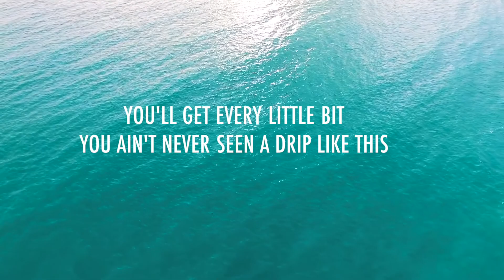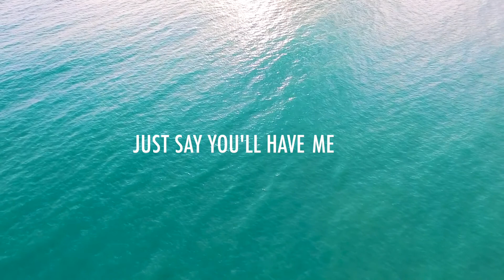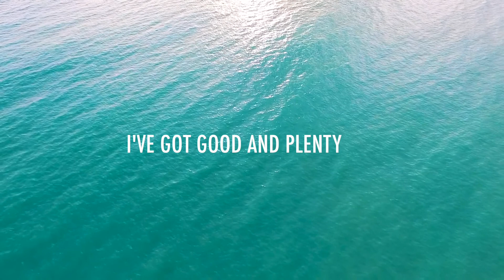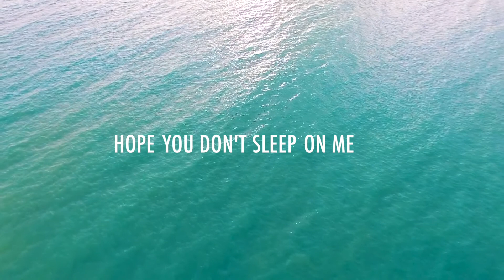Alex Isley - Good and Plenty (ft. Masego & Jack Dine) | Piano Instrumental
Alex Isley - Good and Plenty (ft. Masego) | Piano Instrumental